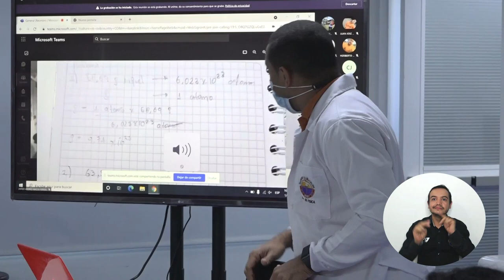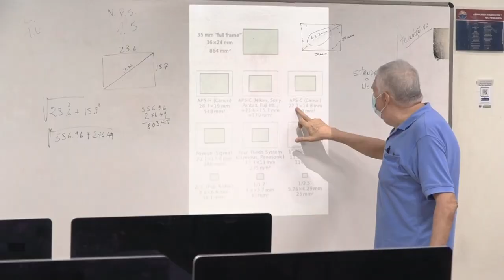Estudiantes de UNIMAGDALENA agradecen por volver a recibir clases en el campus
Estudiantes expresaron su satisfacción por volver al campus de la Universidad del Magdalena. Luego de afrontar una pandemia que transformó la manera de recibir su formación profesional, la reapertura de los salones de clases y los demás espacios físicos de la Alma Mater trajo consigo palabras de agradecimiento y regocijo. El reencuentro con sus compañeros y docentes ha sido el motivo principal de las sonrisas que reflejan los universitarios.